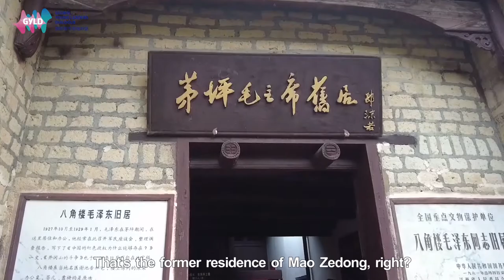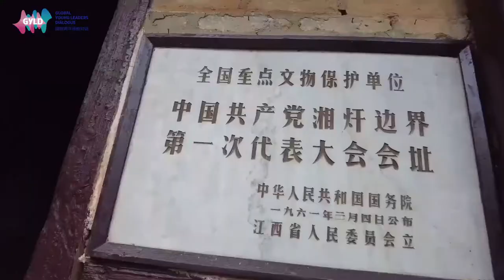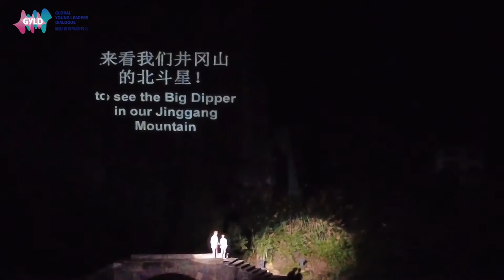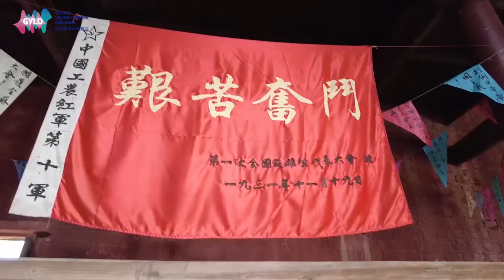【GYLD China Tour's Fourth Stop- Jiangxi】Vlog：In Jiangxi, tracing revolutionary memories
GYLD China Tour brings the young leaders to its fourth stop Jiangxi Province, where the revolutionary culture bears unique significance in modern Chinese history.